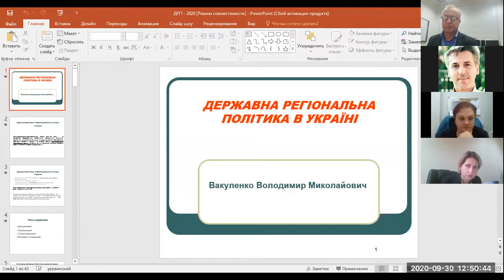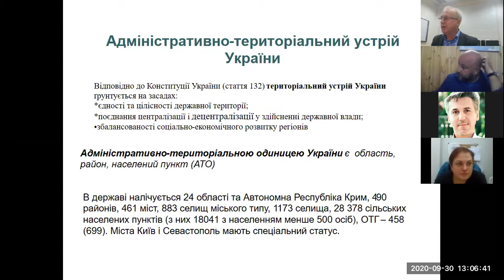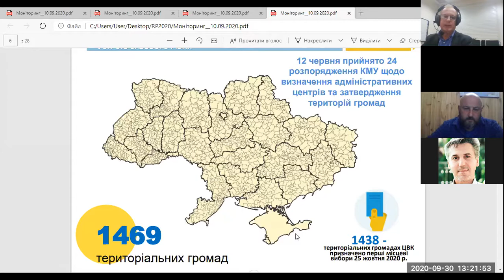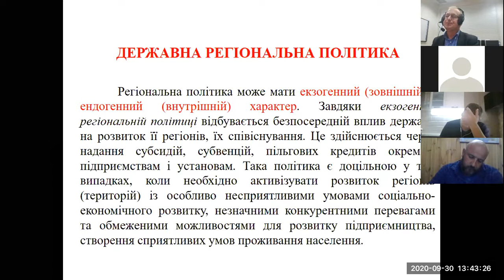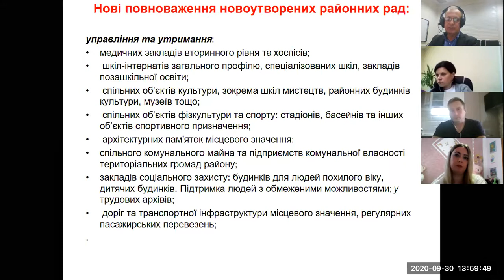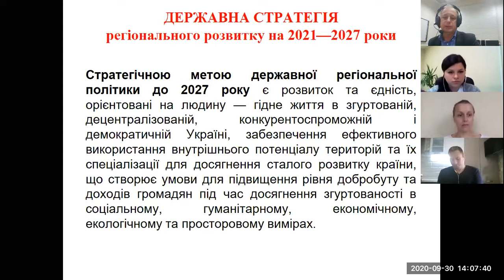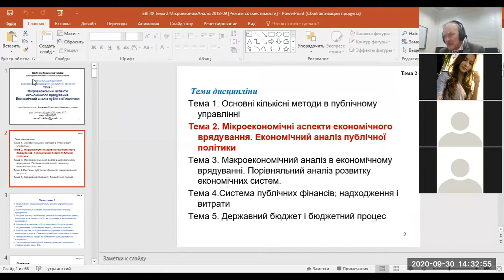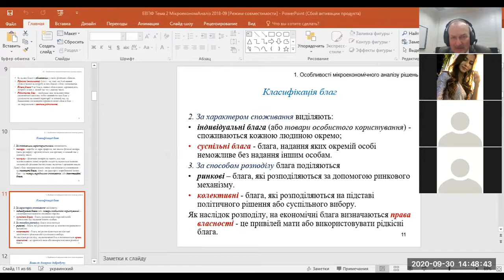Вакуленко Володимир Миколайович 30 09 2020